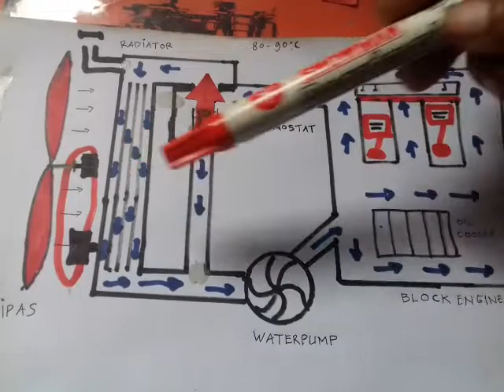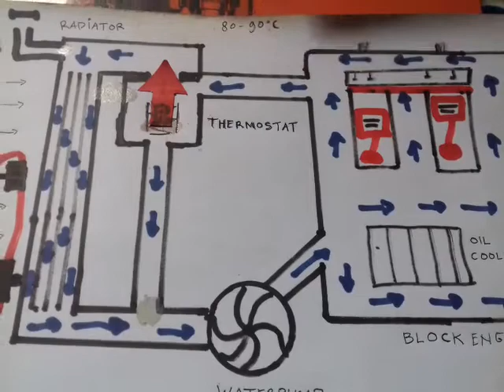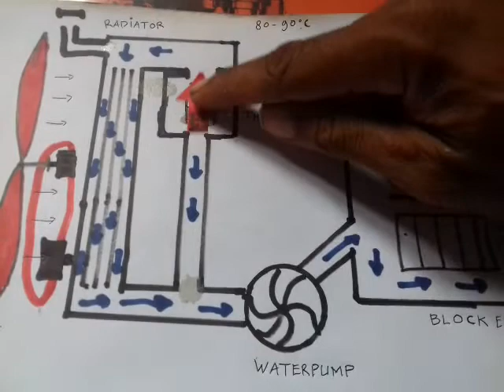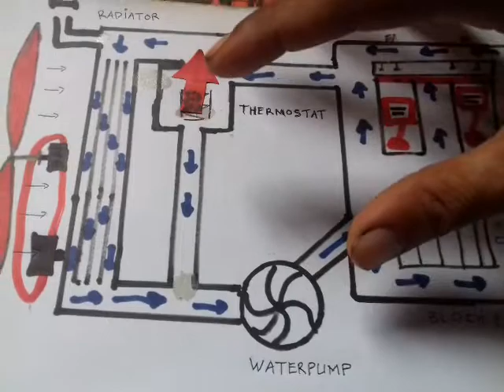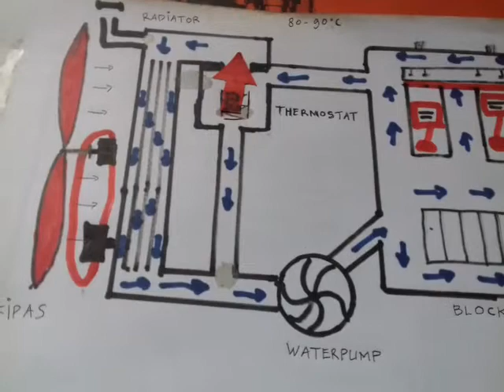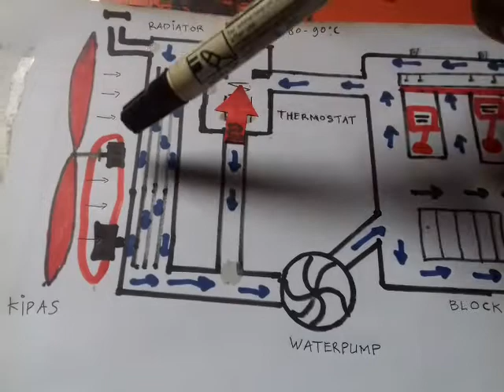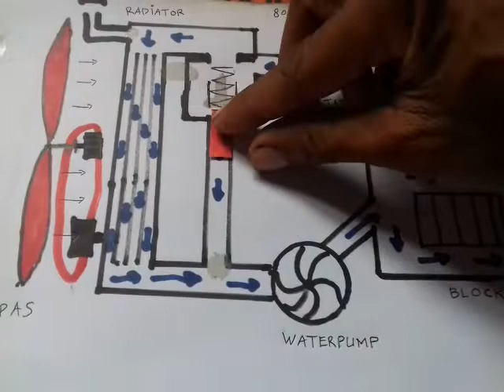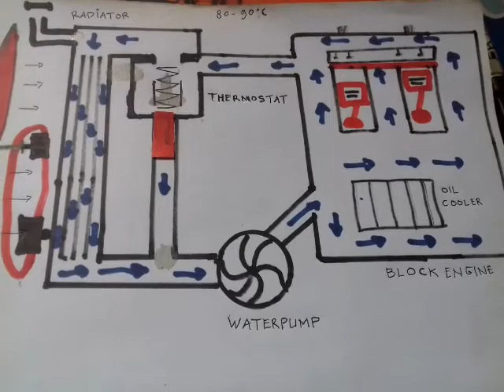Thermostat rusak,saluran mana yang dibuntu? (Mekanik Alat Berat)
cooling system engine